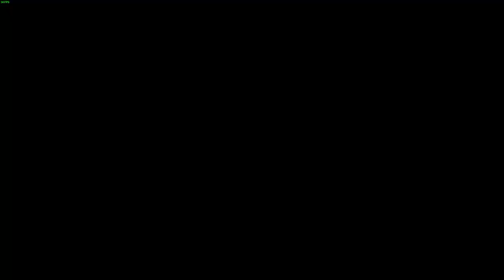The One B Plays Elder Scrolls IV: Oblivion | Episode 160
The One B plays Elder Scrolls IV: Oblivion is an open world action adventure fantasy role playing game.

Watch the rest of The One B's adventure with Elder Scrolls IV: Oblivion on this YouTube playlist

Start Your Adventure in Elder Scrolls IV: Oblivion by visiting its store page o Steam